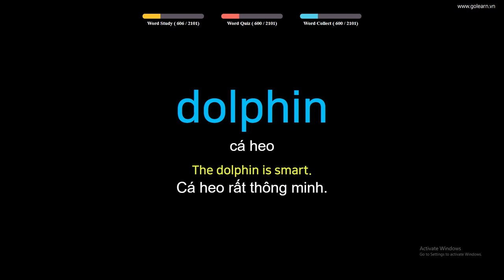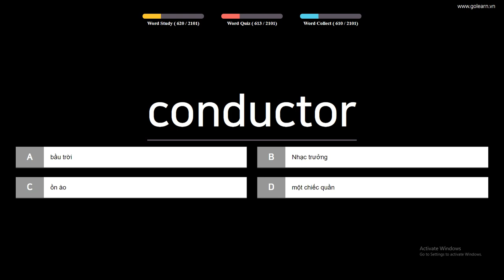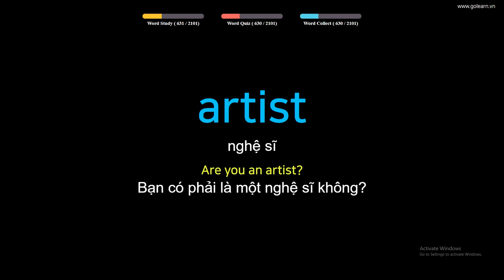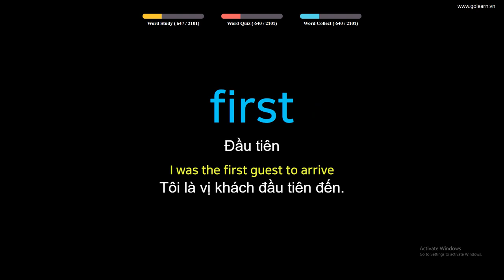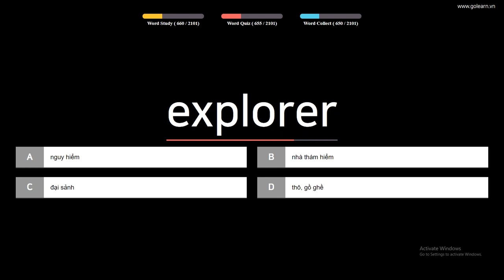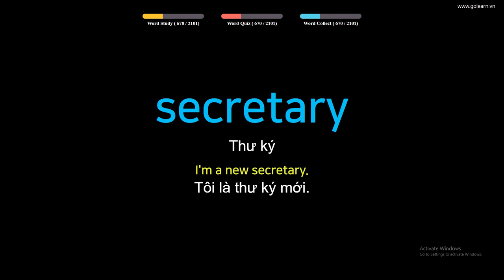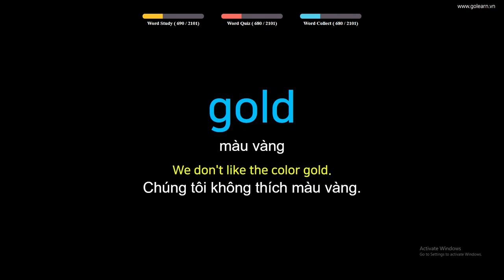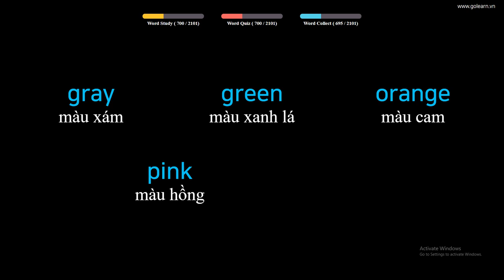Học nhanh 100 từ vựng tiếng anh siêu tốc - Cơ bản (Phần 7)| Golearn Học Tiếng Anh